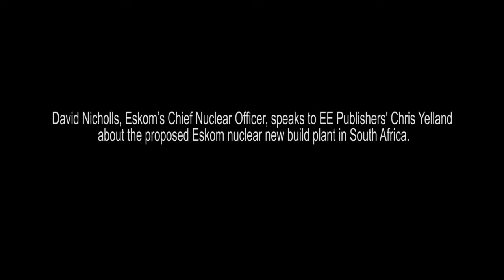Eskom's David Nicholls on LCOE of Eskom nuclear new-build in SA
In this clip Eskom’s David Nicholls explains the estimated pre-tax real levelised cost of electricity (LCOE) of an Eskom-driven nuclear new-build in SA, and the assumptions on which this is based.

In an exclusive interview, Chris Yelland, investigative editor at EE Publishers, posed ten questions to Dave Nicholls, Eskom’s chief nuclear officer, to explore issues surrounding Eskom’s proposed new nuclear procurement programme for South Africa, and to try and understand Eskom’s thinking. These are his responses, published below in slightly edited form for compactness. Please note that questions around financing of the proposed nuclear new-build in SA were specifically excluded from this interview, as this will form part of a subsequent article.